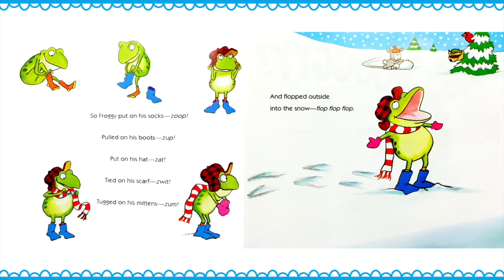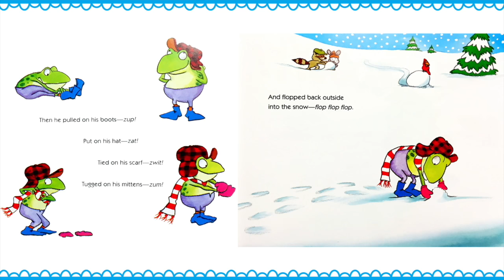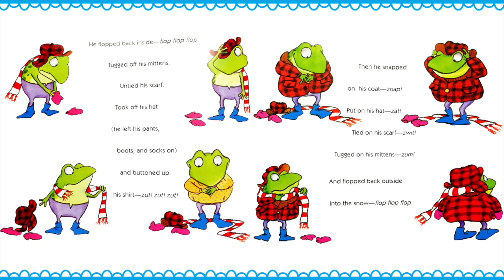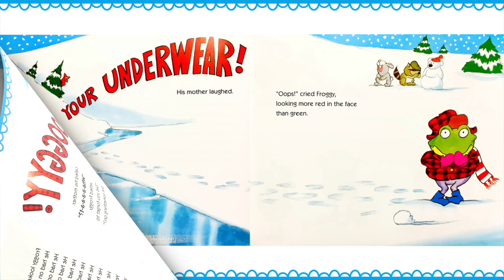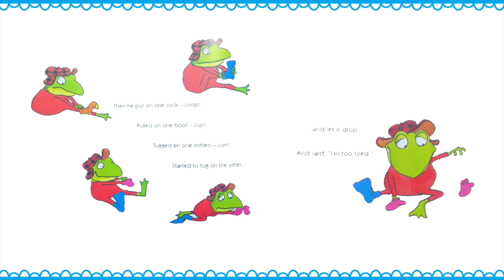Froggy Gets Dressed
A read aloud of "Froggy Gets Dressed" by Jonathan London.